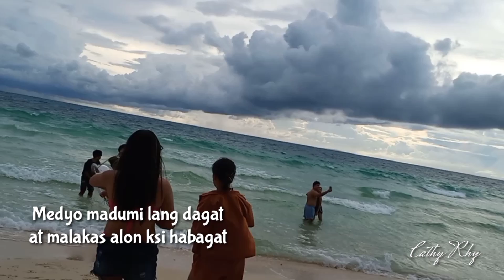DAY 4 KAYAK AND BIRTHDAY SURPRISE TO CHUCHAY|| CATHY RHY